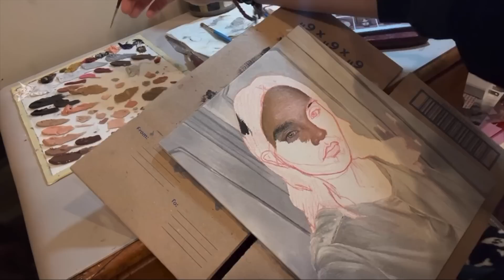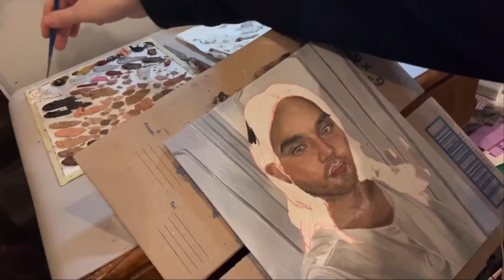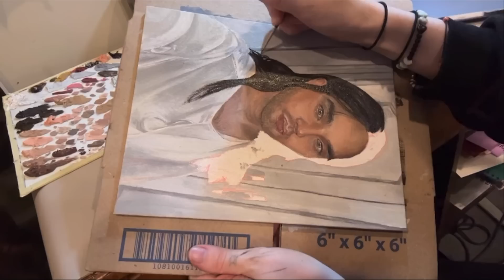painting sb19 pablo for 8 hrs (biblical pablo moment)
stream la luna hehehehe
disregard the nearly minute long black screen at the end, my editor is an idiot
editor credit: me

art insta- ashbzu

main insta- anzuzusu

spotify- huang renjun(with a star :))